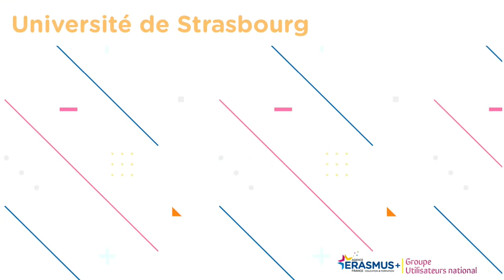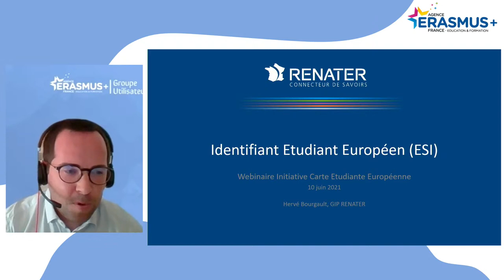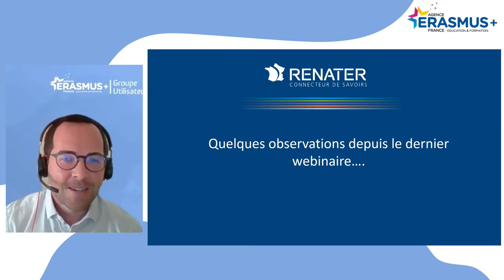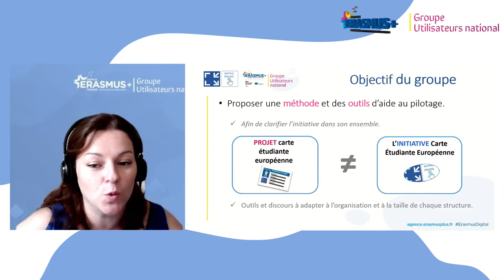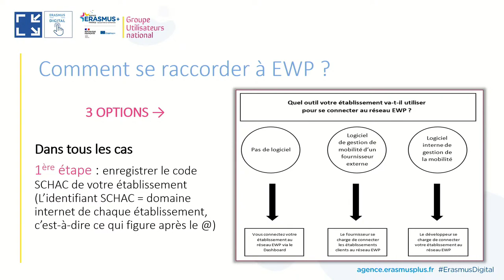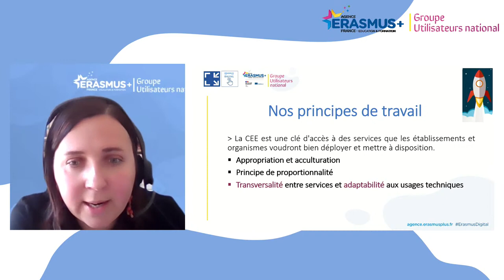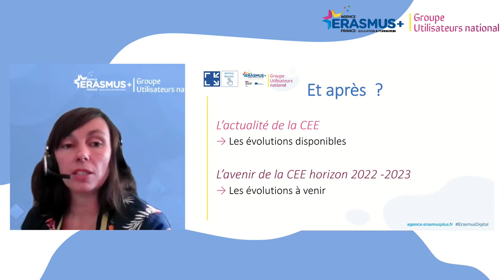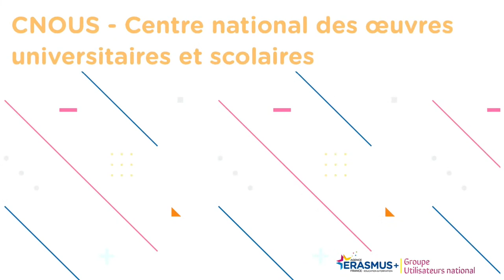Webinaire Erasmus+ Digital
Pendant 6 mois, plus de 60 collègues issus d’une quarantaine d’établissements d’enseignement supérieur français ont collaboré pour produire le « kit de démarrage Erasmus+Digital ».

Le kit de démarrage est tout simplement un ensemble de fiches pratiques et d’expériences partagées, qui pourra vous faire gagner un temps précieux dans le déploiement de l’Erasmus+Digital.

Le webinaire du 10 juin présentera les enjeux, le calendrier et la marche à suivre